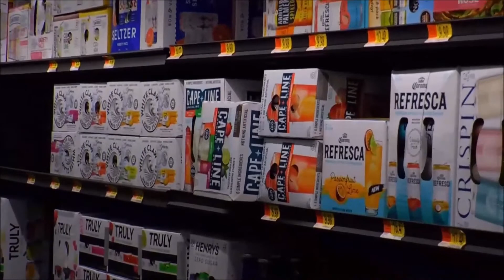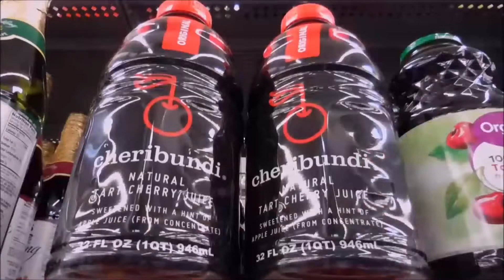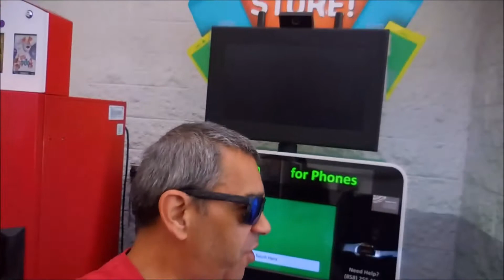Flash Back Friday🛴🛴🛴🛴🐱‍🏍🐱‍🏍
Hello everyone! I'm Andy a 50 something YouTuber, join me on my adventure into becoming a full time creator.

 Trekking